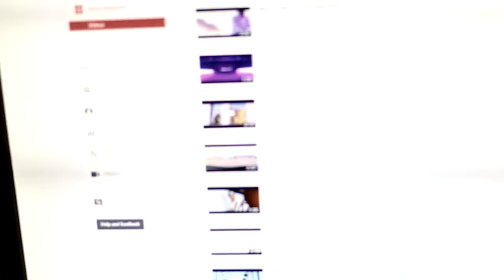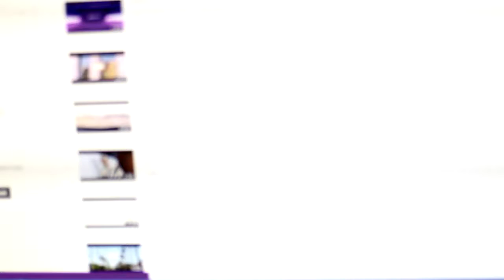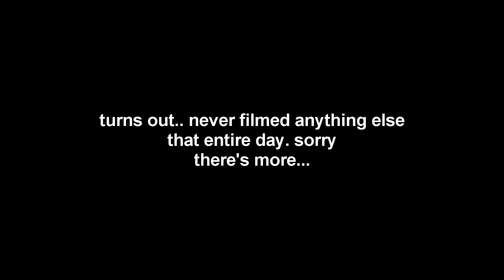Fresh Start / NDV WAVE / Vlog 1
Vlog #1
I just picked up vlogging so bare with me. It will get better!
Songs: Droeloe- Bon Voyage
Lil Peep- Star Shopping
Migos- T-shirt